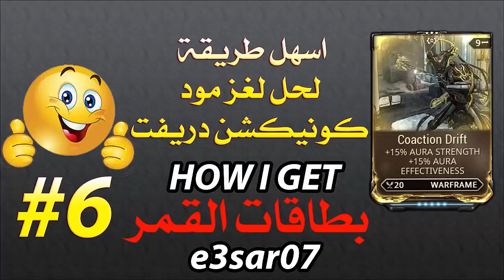اسهل طريقة نجيب مود كواكشون دريفت COACTION DRIFT في وار فريم وارفريم ( مودات القمر )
اسهل طريقة نجيب مود كواكشن دريفت COACTION DRIFT في وار فريم وارفريم ( مودات القمر )

مدري نطقت اسم المود صح ولا غلط ^_^ ( لاتدققو )

warframe
war frame
وار فريم
وارفريم
اعصار07
اعصار 07
اعصار-07
اعصار_07
e3sar07
e3sar 07
e3sar-07
e3sar_07